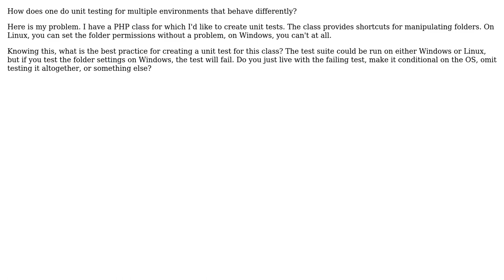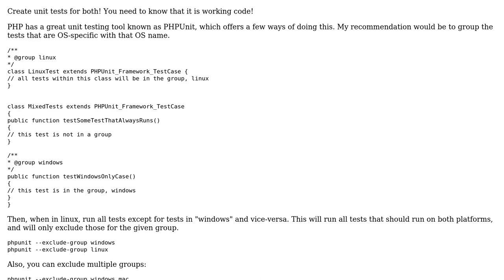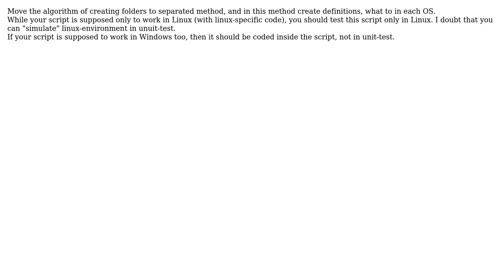Software Engineering: Unit Testing For Different Environments (3 Solutions!!)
Software Engineering: Unit Testing For Different Environments

With thanks & praise to God, and with thanks to the many people who have made this project possible! | Content (except music & images) licensed under CC BY-SA | Music | Images & others | With thanks to user VirtuosiMedia user OZ_ user bitsoflogic user Adam Lear and the Stack Exchange Network Trademarks are property of their respective owners. You are responsible for your own actions.